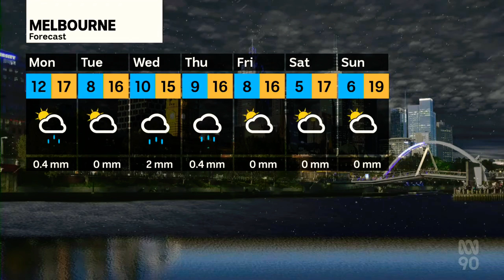ABC News Melbourne (Sunday) - Weather and Closer, Sunday May 15th 2022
With Ben Knight